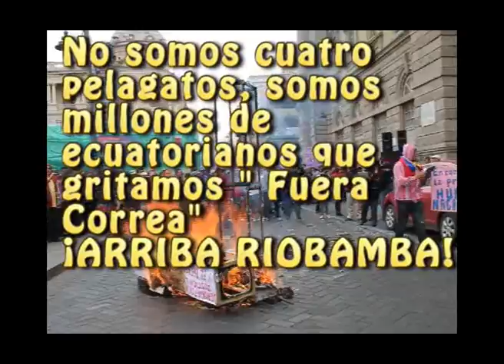Fuera Correa! Grita Riobamba este 1 de mayo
Riobamba grita FUERA CORREA